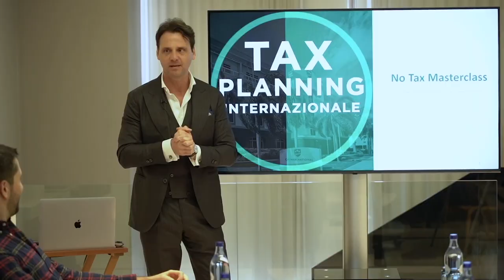Vado a Vivere in Florida: Tutto sul nuovo Paradiso Fiscale